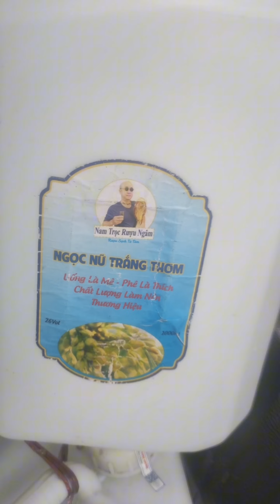Một Chuyến Vận Chuyển 100 em Ngọc Nữ Trắng Thơm Cho Xếp Liên Hoan Chia Tay Để Nghỉ Hưu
Một Chuyến Vận Chuyển 100 em Ngọc Nữ Trắng Thơm Cho Xếp Liên Hoan Chia Tay Để Nghỉ Hưu : trời nắng nhưng rượu nhà em vẫn ra đi đều đều và hôm nay là một đơn 100l cho khách cơ quan liên hoan chia tay xếp cũ về nghỉ và đón xếp mới vào vị trí.